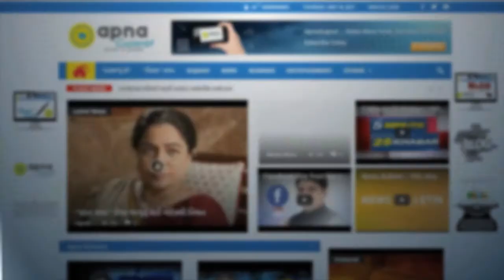GST increases cost of LPG